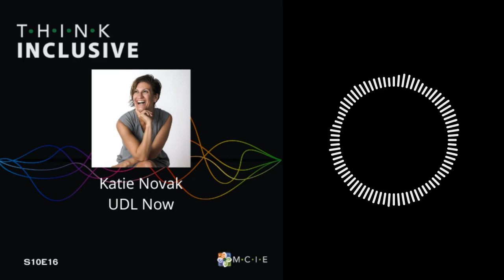Katie Novak | UDL Now | Podcast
For this episode, I speak with Katie Novak, an internationally renowned education consultant, author, graduate instructor at the University of Pennsylvania, and a former Assistant Superintendent of Schools in Massachusetts. With 20 years of experience in teaching and administration, an earned doctorate in curriculum and teaching, and eleven published books, Katie designs and presents workshops both nationally and internationally focusing on the implementation of inclusive practices, Universal Design for Learning (UDL), multi-tiered systems of support, and universally designed leadership.

Katie and I discuss her book UDL Now. She untangles some of the misconceptions about Universal Design for Learning, explains how UDL applies to instructing learners with extensive support needs, and why equity isn’t really a scary word.

Thanks for listening, and if you haven't already, please give us a ⭐⭐⭐⭐⭐ review on Apple Podcasts or Spotify.

Cover Art Image Description: black background; think inclusive logo in the top left; rainbow-colored waves overlayed with a headshot of Katie Novak; text reads: Katie Novak, UDL Now; MCIE logo in the bottom right

Credits

Think Inclusive is written, edited, and sound designed by Tim Villegas and is produced by MCIE.

Original music by Miles Kredich.

Support Think Inclusive by becoming a patron!